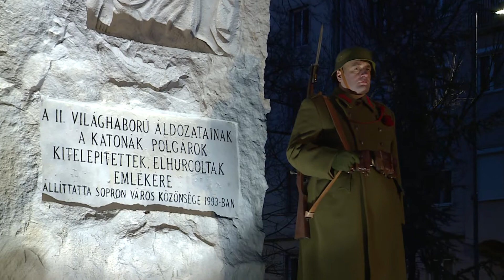Sopron Tv 20190116 Szerda Este, Scarbantia